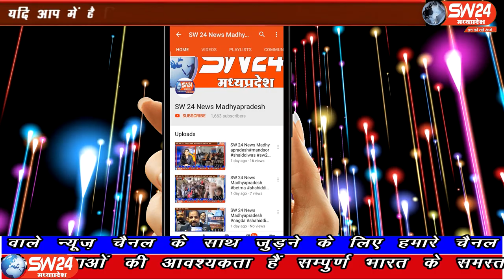SW 24 News Madhyapradesh#khargone#06.06.2020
sw sw24news sw24newsmadhyapradesh livenews news24खरगोन जिले में लॉक डाउन के चलते किसानो को बड़ी दिक्कतो के दौर से गुजरना पड़ रहा है इसका पता तब चला जब भारतीय किसान संघ अपनी मुलभुत मांगो को लेकर सड़को पर उतरा और जिला प्रशासन को मुख्यमन्त्री के नाम ज्ञापन सौपा।